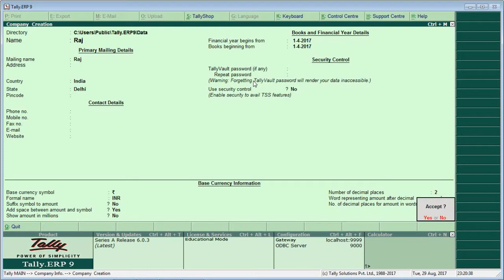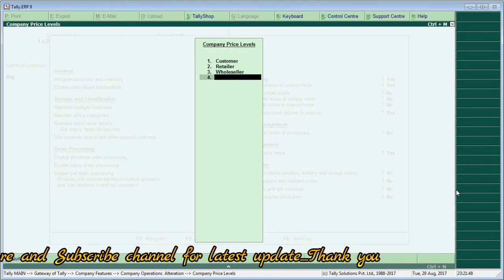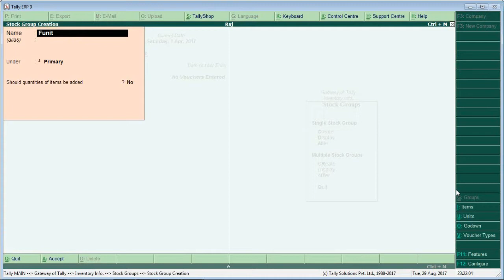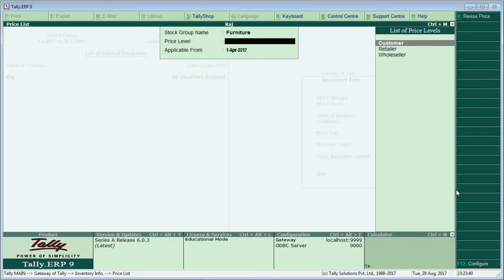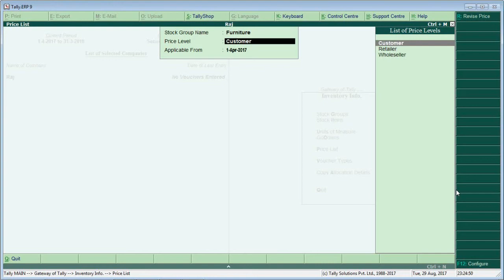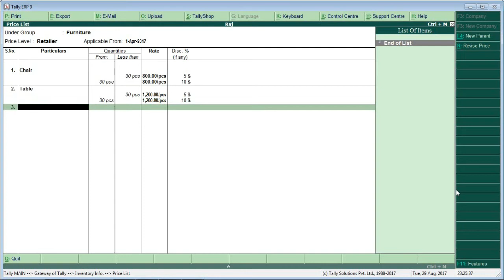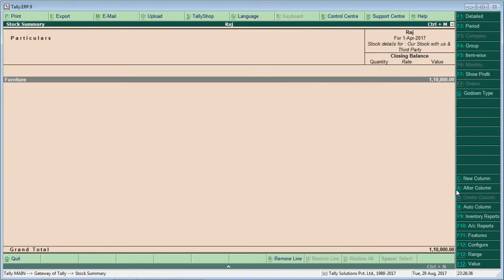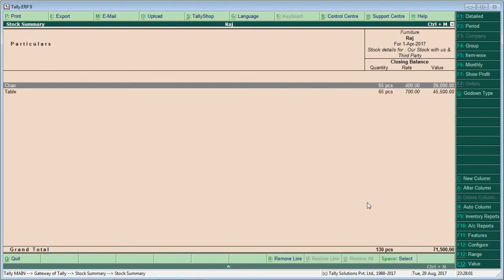Day 14 - Learn Maintain Multiple price level & Price list in Tally Erp 9 in hindi by Manoj Sir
Hello All
Now you can see all video step by step (Day-wise) – Download Self Adhyan App
Price list entry in tally erp 9,
Price list creation in tally erp 9

Chapter – 19 (Purchase Order-Sales Order)

Chapter-21 (GST Calculation)

Charges GST